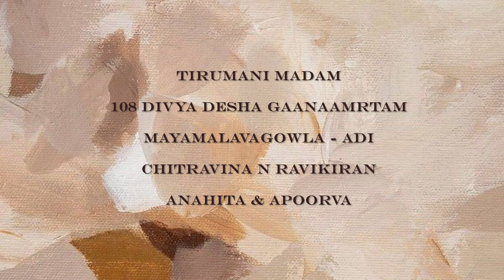32 TIRUMANIMADAM | 108 Divya Desha Ganamrtam | RAVIKIRAN | TIrumanimadattin | Anahita & Apoorva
A bright Tamil composition in the raga Mayamalavagowla set to Adi Talam, is on lord Badri Narayana of Tirumanimadam kshetram. This sthalam is one among the eleven Tirunangur Tirupathis closely associated with Tirumangai alwar. Vishnu is present in 11 forms as per Shiva's request in this kshetram. Saint Ramanuja is also believed to have learnt the Tirumandiram from Tirukoshtiyur Nambi at this place.

VOCAL: Anahita & Apoorva Ravindran
Audio: Atrium Studios
Video: Muthukrishnan

Hailed as "Mozart of India" (Wisconsin State Journal & Belgium TV) and known for his "Teasing precision & dazzling effects" (New York Times) and for "Taking Indian music to new audiences" (CNN), Ravikiran's maiden stage appearance was at age two. He presented vocal concerts from age 5 & chitravina concerts from 12.  He has composed close to 1075 compositions in 5 languages, including dance, operatic & Orchestral pieces.

Ravikiran is the only composer to have composed a song on each one of the 108 Divya Deshams (in only 45 days), 35-Tala Set, 72-Mela Ragamalika Geetam, Pancha Gati Varnam, Dasha-Ranjani Tillana, Schematic Swarakshara Krtis and many other unique works. He is also one of the few to have composed songs on each one of the 72 Melakartas (in 36 days). He has composed songs or ragas in honour of Buddha, Vyasa, Adi Shankara, Shri Ramanuja, Carnatic Music Trinity, Ludwig van Beethoven (Raga: Veetavanam), Ramana Maharshi, Mahatma Gandhi, Kanchi Paramacharya, M S Subbulakshmi, Pt Ravishankar, guru Chitravina Narasimhan and Indian Prime Minister Shri Narendra Modi (Raga: Narendra Modini).  He has also composed several socially inspirational pieces.

Ravikiran is also perhaps the most prolific melodist in Indian Classical music.  He has set music to over 1400 compositions of other composers including the entire 1330 Tirukkural Verses of Tiruvalluvar (in merely 16 hours in Jan 2016), verses of Bhagavad Geeta, Sangam poetry, Adi Shankara, Purandara Dasa and a few contemporary lyricists.  He has been decorated with a number of awards across the world for his contributions, being the first and/or youngest to receive honours such as the President of India's Sangeet Natak Akademi Award (at age 39).